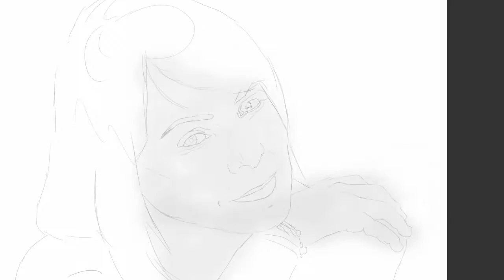Soy de pura Madre Ana María Simón Time Lapse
Una de las Mujeres que mas Admiro ANA MARÍA SIMÓN